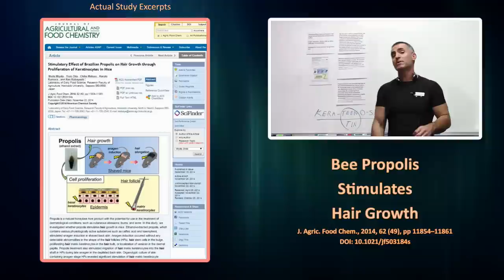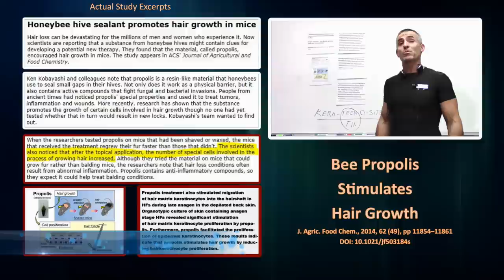🎓 Hair Growth Accelerated with Bee Propolis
-When the researchers tested propolis on mice that had been shaved or waxed, the mice that received the treatment regrew their fur faster than those that didn't. The scientists also noticed that after the topical application, the number of special cells involved in the process of growing hair increased.
* Stimulatory Effect of Brazilian Propolis on Hair Growth through Proliferation of Keratinocytes in MiceJ. Agric. Food Chem., 2014, 62 (49), pp 11854–11861 DOI: 10.1021/jf503184s